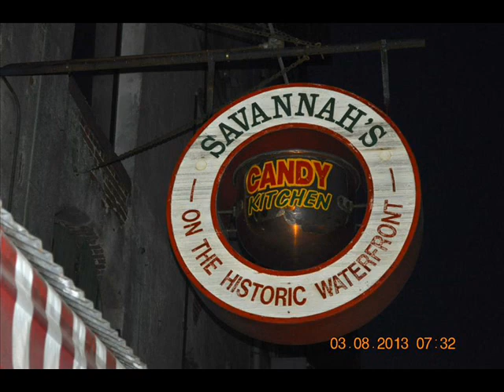Against The Grain Hardwood Flooring